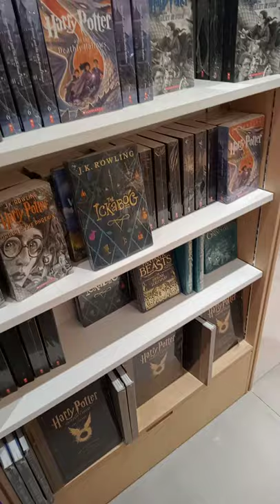After all this time? Always!